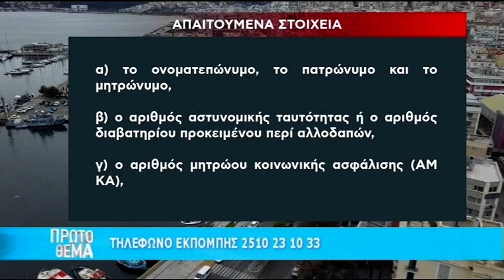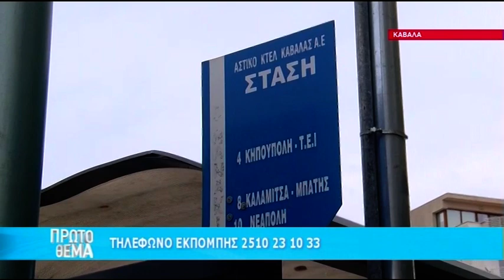ΠΡΩΤΟ ΘΕΜΑ 22/4/2020